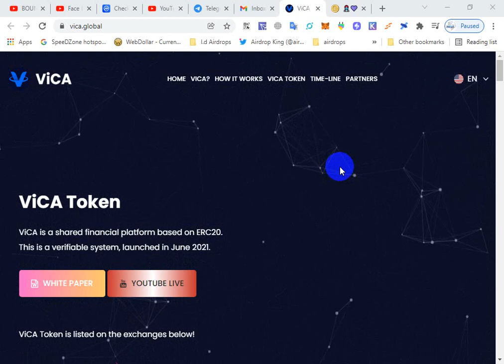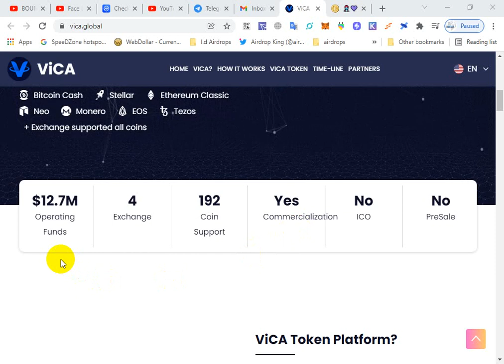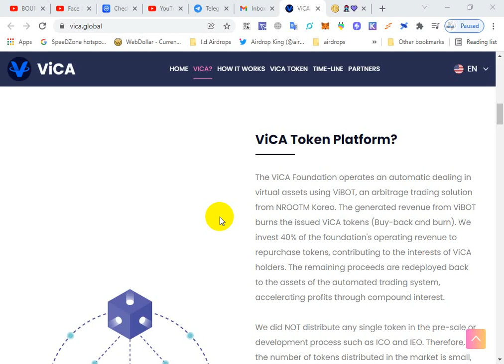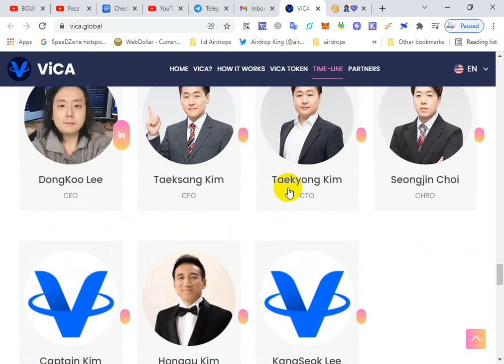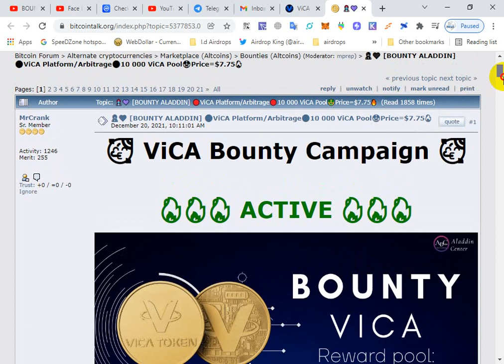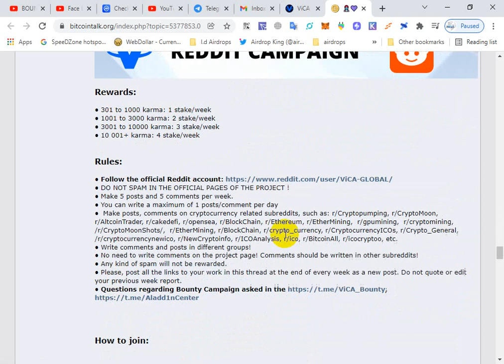ViCA Bounty Campaign ViCA is a shared financial platform based on ERC20.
The ViCA Foundation operates an automatic dealing in virtual assets using ViBOT, an arbitrage trading solution from NROOTM Korea. The generated revenue from ViBOT burns the issued ViCA tokens (Buy-back and burn). We invest 40% of the foundation's operating revenue to repurchase tokens, contributing to the interests of ViCA holders. The remaining proceeds are redeployed back to the assets of the automated trading system, accelerating profits through compound interest.